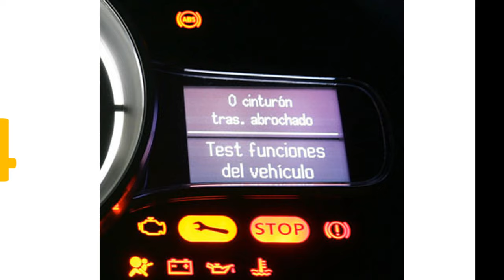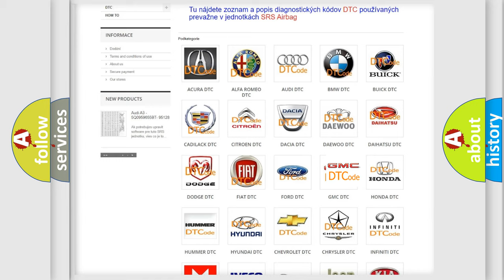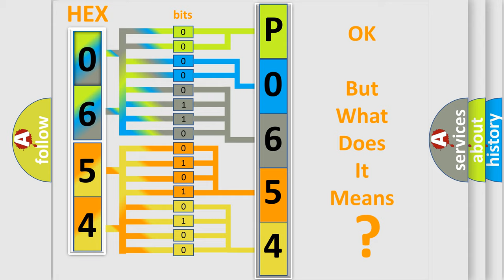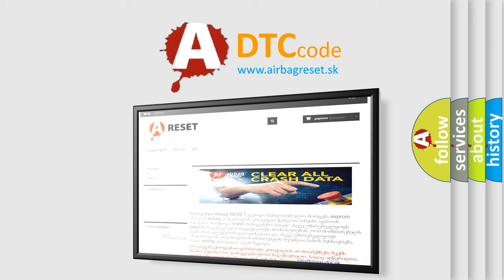DTC GMC P0654 Short Explanation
Contents:
0:21 Basic DTC analysis according to OBD2 protocol standard.
1:48 Insight into programming
2:58 A diagnostically understandable description of the Diagnostic Trouble Code
3:05 Basic error definition

Make:
GMC
Code:
P0654
Definition:
Low Tire Pressure System Sensors Not Learned
Description:
The ignition is ON.